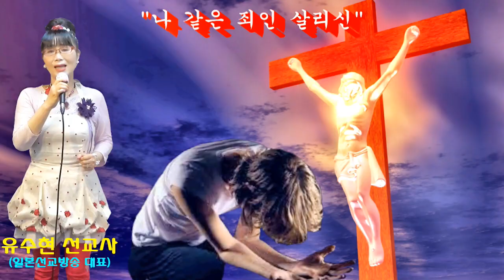유수현 선교사의 "나 같은 죄인 살리신"(일본선교방송 대표/사역문의:010-9578-8979/세계선교복지신문방송/세신방송/열방전파교회/2019년7월2일)